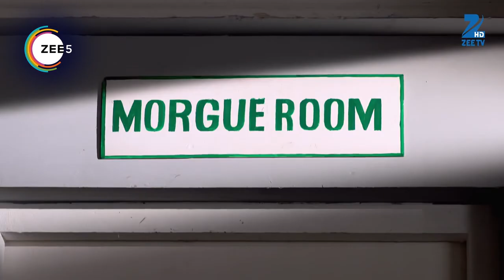Tashan E Ishq - Quick Recap - 0241_0242_0243 - Kunj, Yuvraj, Twinkle, DR.Pallavi - Zee TV